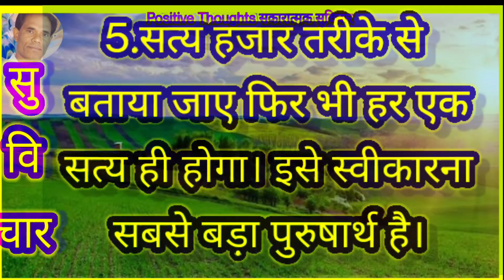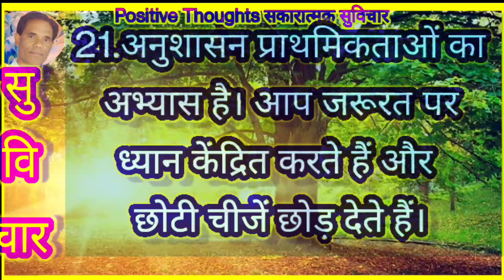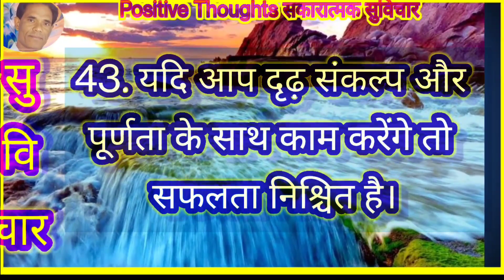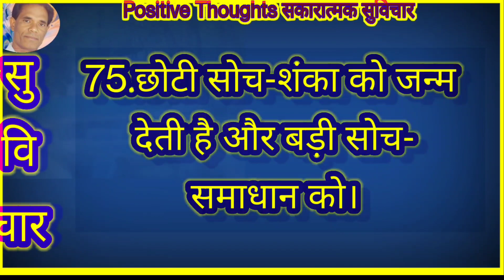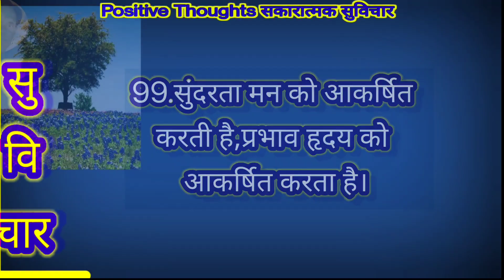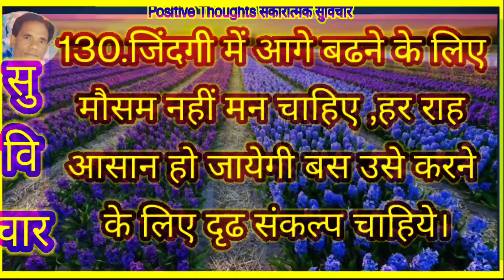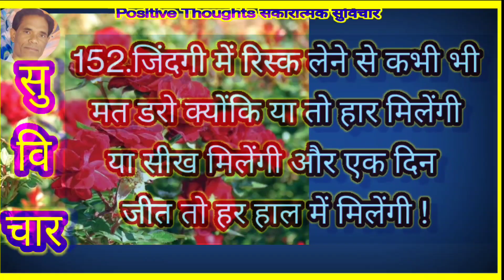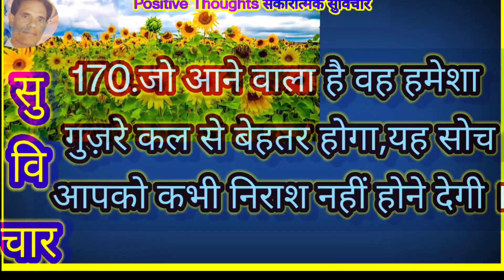"योग्यता और सफलता संबल का मार्गदर्शन -जीवन का निर्माण" के लिए यह वीडियो देखें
"सोच की शक्ति:सकारात्मकता से भरे जीवन का निर्माण"संबल,शुकून,के लिए यह वीडियो देखेंeducational
Dear Friends!
Namaskar!
यहाँ  अनमोल वचन, सुविचार का संकलन किया जा रहा है। जिसको सुनकर पढ़कर  आप अपने जीवन को सफल बना सकते हैं। यहां महात्मा,ज्ञानी,संतो ,महापुरुषों के उपदेश व सुंदर सुविचार से अपने जीवन दर्शन लाभ ,सकारात्मक ऊर्जा से  नकारात्मक भाव दूर कर सकते है।आप संकलित महापुरुषों द्वारा बोले गए अच्छे जीवन वचन, सत्यवचन श्रीमद्भागवत गीता आदि से प्रेरित सुविचार का भंडार प्राप्त कर सकते हैं। अपने जीवन में अपनाकर जीवन को संवार सकते हैं। मन में चल रहे  क्लेश /अंतर्द्वन्द को शांत करने में मददगार हो सकता है।एक अच्छे व्यक्तित्व का निर्माण कर सकते है।
धन्यवाद सादर!

By Presents-
Rati Ram Chandraker
Welcome! My Educational Gyaan Videos..